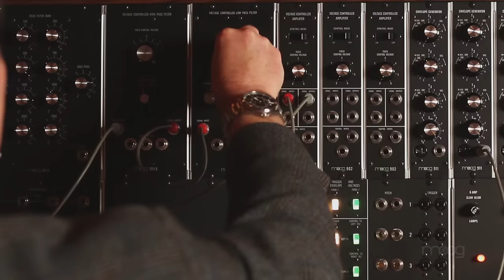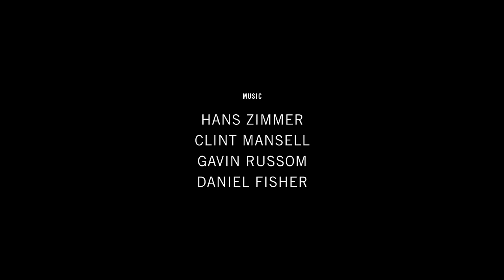Hans & Clint | Masters At Work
A view inside the personal studios and creative processes of acclaimed film composers, Hans Zimmer and Clint Mansell.